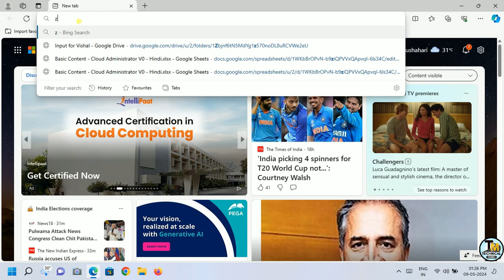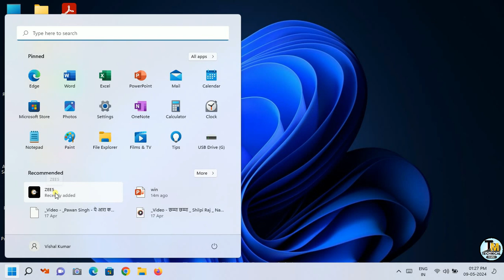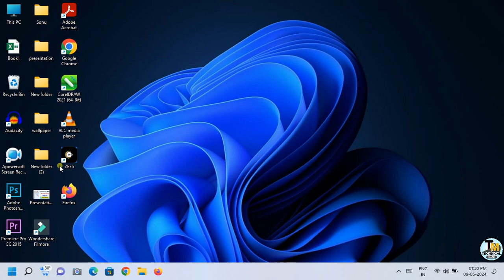How To Install Zee5 in Laptop/PC | Install Zee5 in Windows 10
Your Query:-
how to install zee5 in laptop
install zee5 on pc
install Zee5 on laptop
how install Zee5 laptop
install Zee5 in laptop
how to install Zee5 in laptop offline
how to install Netflix in laptop for free
how to install Netflix on pc or laptop
how to install Netflix in laptop windows 10
how to install Netflix in laptop windows 11
how to download and install Zee5 in laptop
install Zee5 on pc or laptop
how to install playit player in pc
Zee5 for laptop
Zee5 laptop me kaise chalaye
how to download Zee5 pro app
How To Install Netflix in Laptop
how to install Zee5 in laptop windows 10
how to install Zee5 in pc
how to download Netflix in windows 10
how to download Netflix in laptop
how to download Netflix in pc
laptop me Zee5 kaise install kare